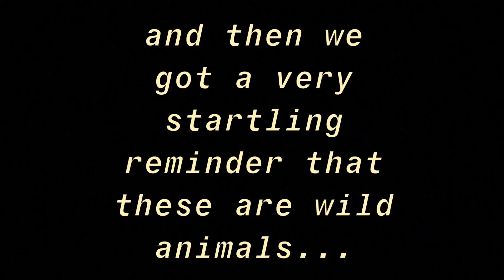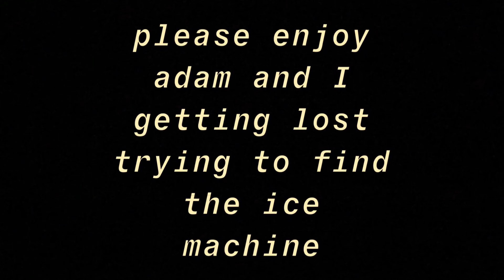Meet Seals With Me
Day two of the San Diego Vlogs! I hope you enjoy this video. It was amazing to get to see one of my best friends out in San Diego.